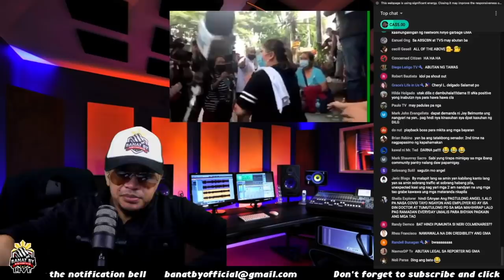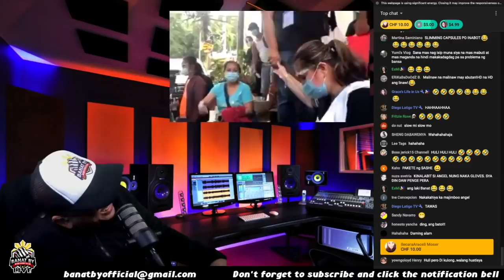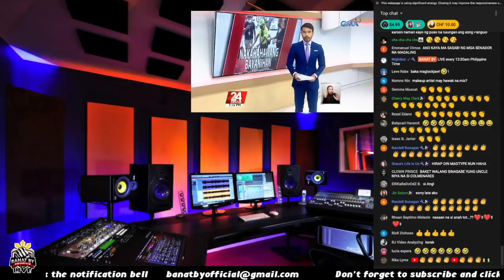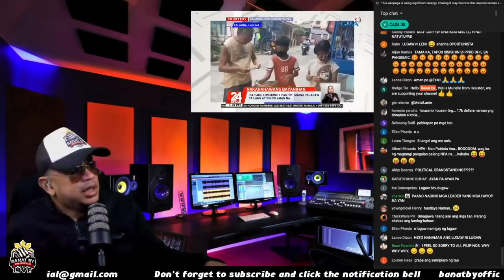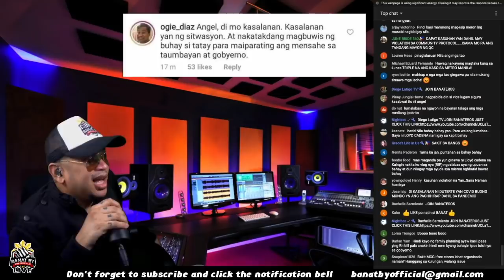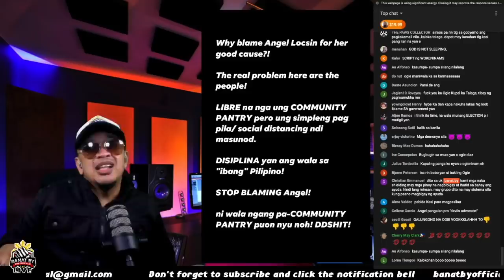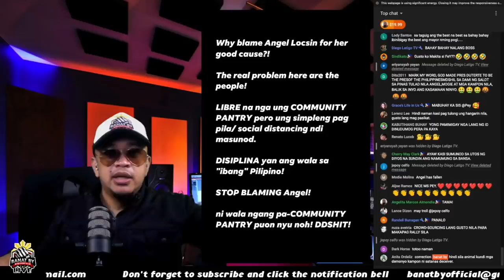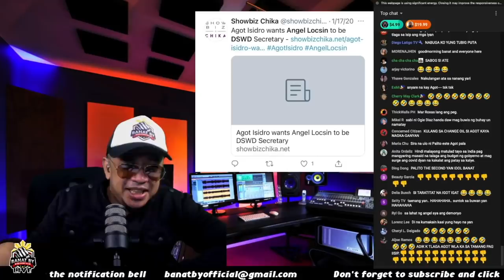MAKE UP ARTIST DAW KAHIT MAY ID NG MEDIA???